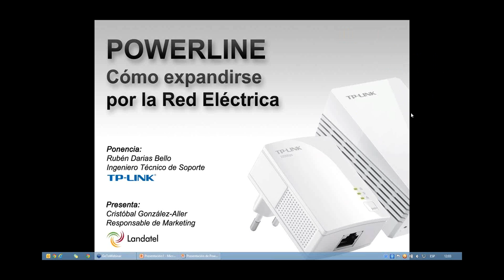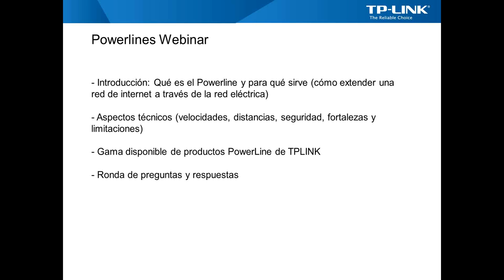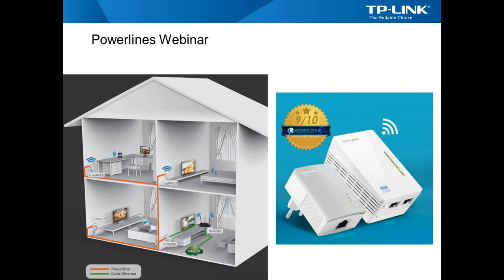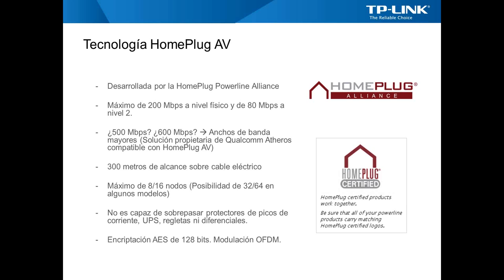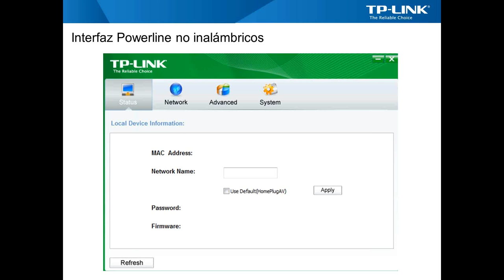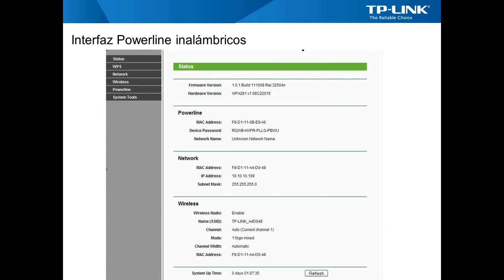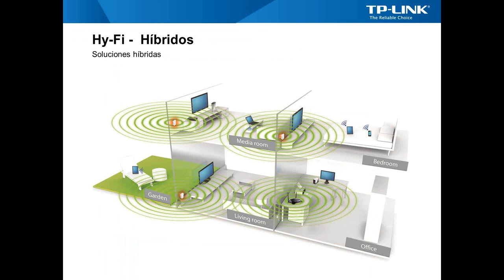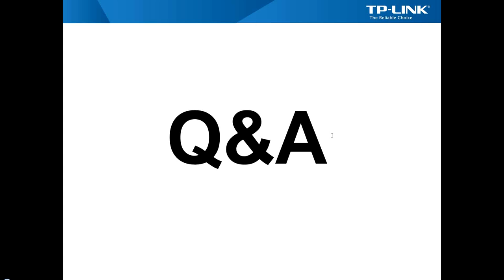Webinar: "Cómo expandirse a través de la red eléctrica con TP-Link Powerline"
Landatel es mayorista de TP-Link en Europa.

Landatel continúa sus sesiones de Webinar con la tecnología Powerline o PLC, que en muchos casos puede resultar muy útil para extender una red de interior aprovechando el cableado eléctrico ya existente. Rubén Darias, Ingeniero Técnico de Consulta de TP-LINK nos explica los beneficios y limitaciones de esta tecnología, y resuelve de forma clara las varias y muy interesantes preguntas que los asistentes han planteado.